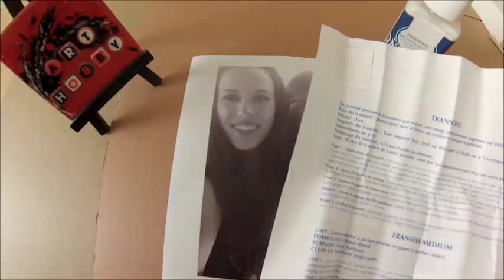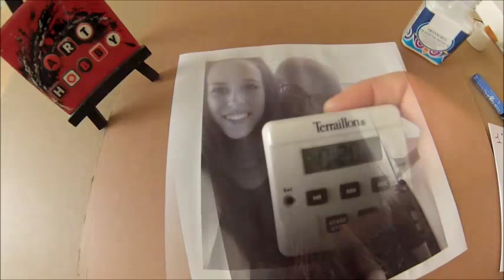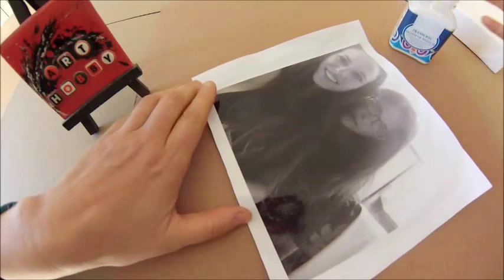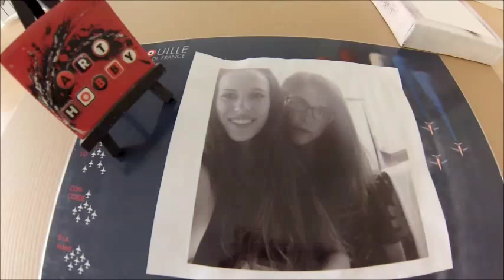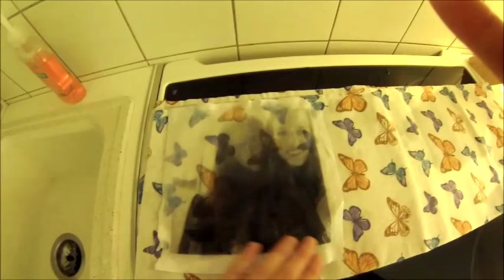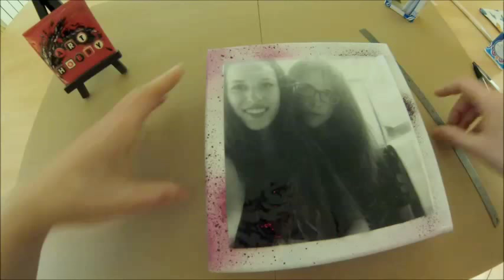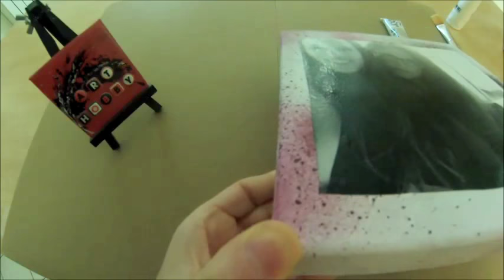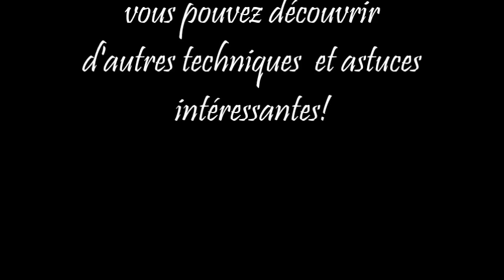DIY - TRANSFERT D'IMAGE sur une TOILE peinte à la peinture en bombe, idée cadeau HD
Je vous explique étapes par étapes comment bien utiliser le transfert d’image sur une toile peinte à la peinture en bombe
Ces passages permettrons de mettre en avant la méthodologie de la pellicule plastifiée que l’on obtient à l’incrustation dans le carton toilé,  avec ses couleurs douces et vieilles.

Il n y a pas beaucoup de marques qui proposent ce genre de produit. Le plus célèbre est le transcryl de Lefranc Bourgeois. Mais il existe d’autres marques comme VBS ou le Medium transfert de chez Cléôpâtre. Ils ont comme point en commun d’être très fluide et de créer un film plastique par-dessus les images. Il existe aux Usa des produits plus épais qui permettent des résultats plus rapide.
Bien sélectionner la photographie à sélectionner
L’ on peut utiliser toutes les photos issues de l’impression même les impressions à jet d’encre des imprimantes. Il est nécessaire que le papier ne soit pas glacé ou vernis car dans ce cas le produit ne pourra pénétrer dans le papier. Les zones en blanc de l’image seront transparentes car ces zones ne contiennent pas de pigments.
Application du TRANSCYL : Si vous utilisé une image qui qui vient d’être imprimé laisser sécher. Protéger votre plan de travail avec une feuille plastique ou de la toile cirée. Appliquez le transcryl en une couche sur le papier découpé, image pré-imprimé à transférer. Faites déborder la couche de transcryl d’un centimètre tout autour de l’image à transférer. Laisser sécher 20 minutes. Puis, appliquer la deuxième couche, en la croisant par rapport à la première. Recommencer cette opération encore une fois, toujours en croisant les couches. Bien laisser sécher entre chaque couche de 15 à 20 minutes. Il est possible de passer trois vois quatre couches pour plus sure que la peau d’image ne se déchirera quand on enlèvera le papier d’impression.
Après 24 heures de séchage : Découper en prenant une marge de 0.5 cm de large tout autour de l’impression ainsi plastifiée.
Immerger le papier dans l’eau tiède environ de 20 à 30 minutes, afin de favoriser le décollement du transfert.
Enlevez le papier d’impression : Pelez le papier au dos de l’impression, en le roulant avec les doigts ou au moyen d’une éponge à dos gratteur humide. Dégager ainsi le film plastique sur lequel l’image sera reproduite.
Temps de séchage du film plastique : Etaler le film plastique obtenu (transfert) sur une surface bien lisse et essuyer-le avec un papier absorbant, laisser sécher 6 heures.
Choix du support : Tous les choix de support sont possible. Eviter quand même les supports qui s’effrite où la peinture écaillée. Appliquez une couche de transcryl sur votre support. Collez ensuite votre transfert et éliminez les bulles d’air avec un rouleau dur, ou doigt. Pendant cette étape, il est possible de créer des effets de textures en créant des pliures sur le film. Vous disposez que quelques minutes avant que la colle sèche pour réaliser des effets, donc si vous n’êtes pas satisfait , vous aurez encore le temps pour recommencer. Laissez sécher l’objet réaliser 24 heures.
L’inconvénient avec le transcryl c’est que la procédure est longue. Mais il est possible d’accélérer le processus à condition d’accepter que la qualité du rendu final soit moins bonne.